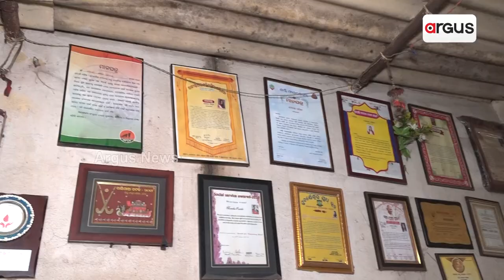ମା' କାମକୁ ଗଲେ ମୁଁ ଲୁଚିକି ସଜ ହୁଏ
ଦୁଃଖ ଭିତରେ ମଧ୍ୟ ହସିବାର ଅଛି...। ଜାଣନ୍ତୁ ମେନକା ପରିଡାଙ୍କ ସଂଘର୍ଷମୟ କହାଣୀ...।